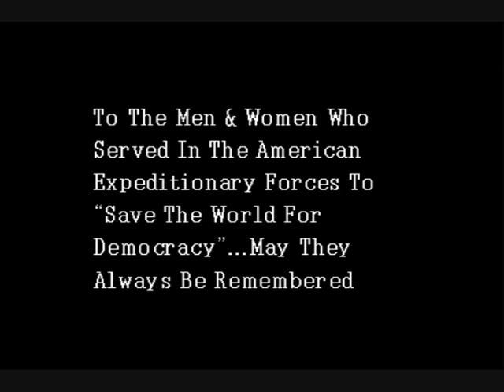Over There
A collection of privately made photographs of Americans during World War 1 set to the song "Over There" as recorded from a 1917 78RPM record.